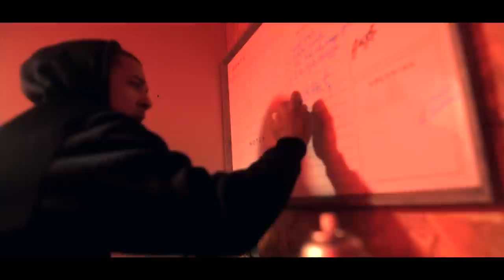EgoCrazy - Cooler (Official Music Video) Dir. by @Cosmiczel Prod.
Lyrics:
Bitch I'm cooler then the other side
Switch my moves up, I'm nothing nice
Me and all my niggas want a cut of pie
And you know we gone roll with the 45
And I'm full of the smoke like I'm Columbine
And you know what I'm on yeah I'm on my grind
And the dough is the motive, It's on my mind
Hope you know what it is when it's on the line
Nigga leave me alone
Cuz you know we don't get along
We the bomb like Vietnam
Bitch bad like Nia Long
On the run with the heater on
Got cash don't need a loan
Got ass but I need the dome
Got a blunt that I need to blow

And you know what it is cuz I'm running mine
And you know what it is if you cross the line
And you know what it is cuz I brought the nine

Me and my niggas we roll slow
Cooler then coolers a cold one
Shoot that nigga in cold blood
I pull up then pull it off
They pull up to go along
I set off the car alarm
Then pull up and let it go
They don't wanna see me on
They don't wanna see me glow
They don't wanna see the don
They just want me for me dough
They ain't ran what I run
Do not run from No one
Please don't run from my gun
I just might have to blow

Cooler then the other side of the pillow